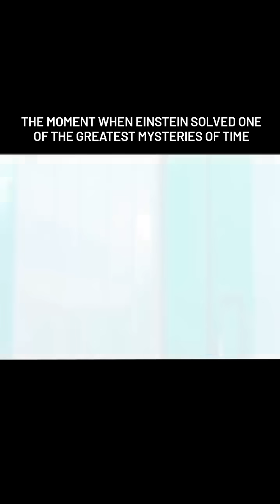"Einstein’s train thought experiment showed that time isn’t the same for everyone.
"Einstein’s train thought experiment showed that time isn’t the same for everyone. Moving faster or being near strong gravity? Time slows down. Time is relative — not absolute."